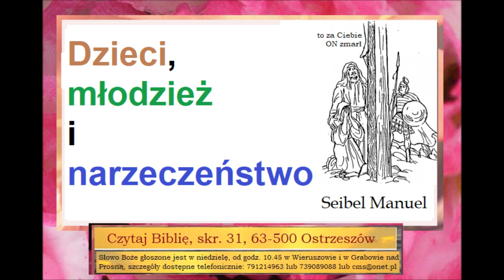Dzieci młodzież i narzeczeństwo Zielone Niwy